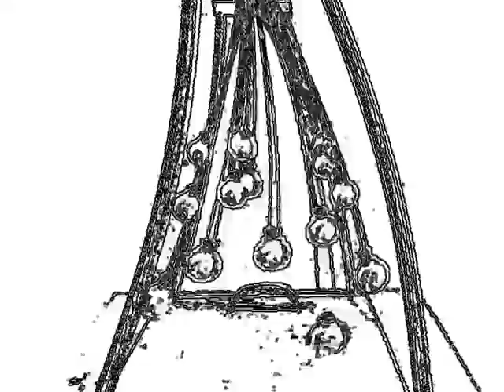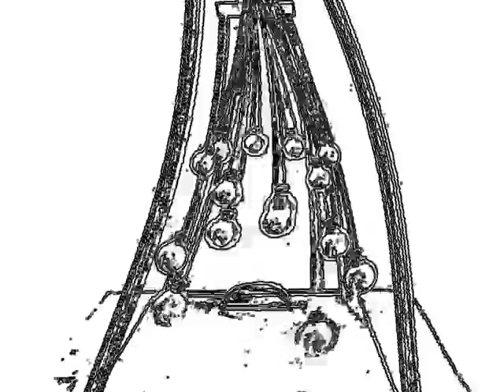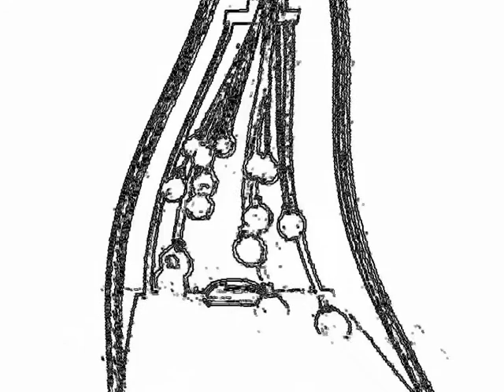Cradle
A collection of visual and sounds initially from an adapted newtons cradle via Harvard.
Fifteen uncoupled simple pendulums of monotonically increasing lengths dance together to produce visual traveling waves, standing waves, beating, and random motion. The period of one complete cycle of the dance is 60 seconds. The length of the longest pendulum has been adjusted so that it executes 51 oscillations in this 60 second period. The length of each successive shorter pendulum is carefully adjusted so that it executes one additional oscillation in this period. Thus, the 15th pendulum (shortest) undergoes 65 oscillations. When all 15 pendulums are started together, they quickly fall out of sync—their relative phases continuously change because of their different periods of oscillation. However, after 60 seconds they will all have executed an integral number of oscillations and be back in sync again at that instant.
The voice of Bill Hicks who tell us that life is just a ride with the introduction to Pink Floyd - Shine on Crazy Diamond followed by a real time opening of a Moonflower accompanied by the Dylan Thomas poem: DO NOT GO GENTLE INTO THAT GOOD NIGHT
Old age should burn and rage at close of day;